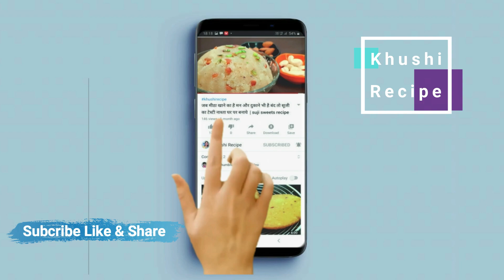गेंहू के आटे से बनाये खस्ता क्रिस्पी और टेस्टी नाश्ता जो सबको बहुत ही पसंद आयेगा | aate ka nashta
गेंहू के आटे से बनाये खस्ता क्रिस्पी और टेस्टी नाश्ता जो सबको बहुत ही पसंद आयेगा | aate ka nashta - आज में आपके लिए बहुत ही टेस्टी और चटपटे नाश्ते की रेसिपी शेयर कर रही हु ये नाश्ता गेंहू के आटे से बना है तो ये बहुत ही हेल्दी और टेस्टी भी बना है इसको सभी बहुत पसंद करेंगे आप इसको एक बार जरुर बनाकर देखे @KhushiRecipe

इस नाश्ते को बनाने के लिए आवश्यक सामग्री -  ( ingredients )
1. आटे का मिश्रण बनाने के लिए ( for dough )
    1 cup wheat flour ( गेंहू का आटा )
    salt as per test ( नमक स्वादानुसार )
    2 tbs. oil ( तेल )

2. आलू का मिश्रण बनाने के लिए सामग्री - ( stuffing ingredients )
    1 tbs. oil ( तेल )
    1/2 tbs. mustard ( राई )
    1/2 tbs. fennel ( सौंफ )
    1/2 tbs. coriander seeds ( खड़ा हरा धनिया )
    2 chopped green chilli ( हरी मिर्च )
    1 tbs. grated ginger & garlic paste ( अदरक और लहसुन का पेस्ट )
    1 medium chopped onion  ( प्याज )
    1/2 tbs. red chilli powder ( लाल मिर्च पावडर )
    1/2 tbs. turmeric powder ( हल्दी पावडर )
    3 Boiled mesh potato ( आलू )
    1/2 tbs.lemon juice ( निम्बू का रस )
    green coriander leaves ( हरी धनिया पत्ती )